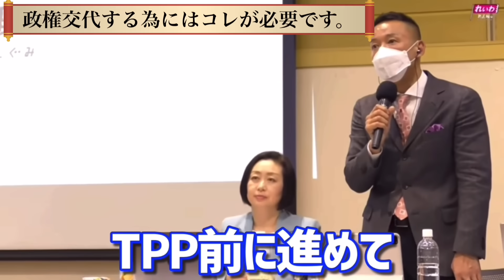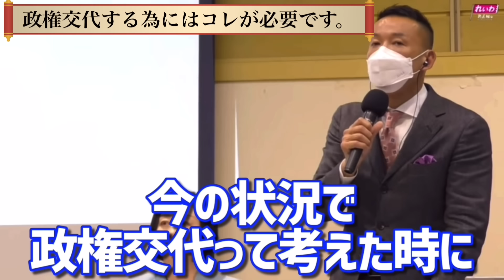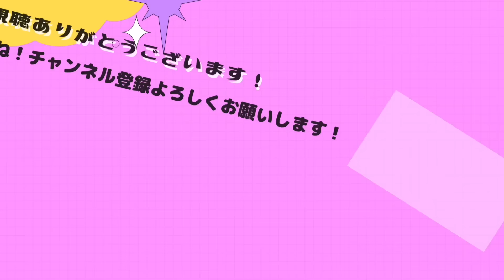ショッキングな内容ですが重大な事なのでお伝えします。政権交代は絶対に必要、でもこのままでは日本は破滅します。山本太郎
0:00オープニング
0:09自民党を倒して政権交代は賛成です。各政党の政策を見たら日本の未来がよくわかります。
5:51次の自民党総裁が日本を変えてくれると本気で思いますか？
7:24政権交代するには何が必要か？
9:41野党との連携は今後どうしていくのか？
12:11政権を取らなきゃ世の中は変えること出来ません。